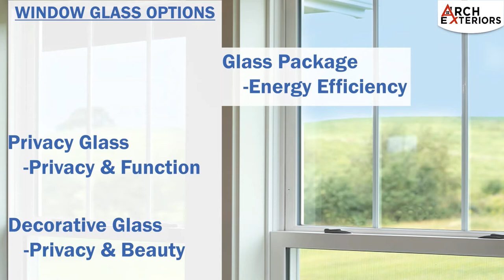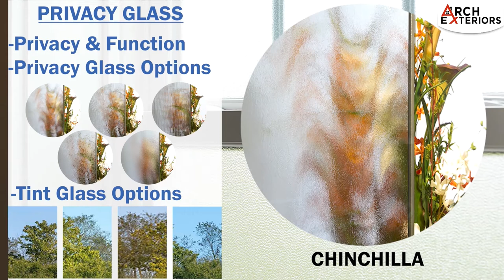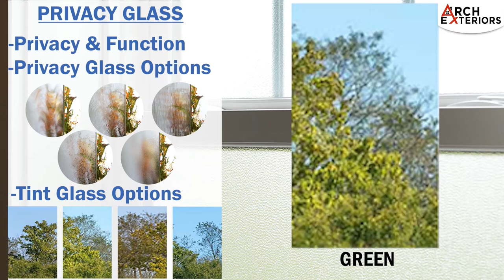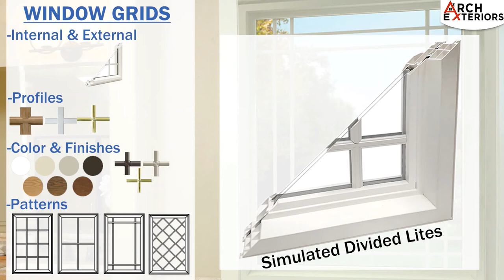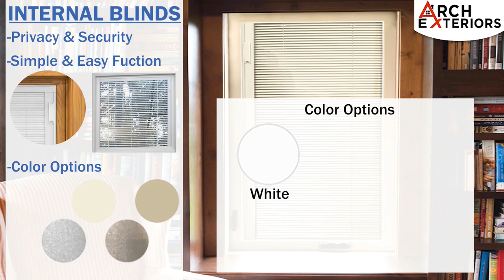What's A Hopper Window?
In this video we explain what a Hopper Window is and what options are available for it.

0:00 INTRO
0:06 HOPPER WINDOW
0:30 WINDOW GLASS OPTIONS
1:00 GLASS PACKAGE
2:28 COLOR & FINISHES
3:01 WINDOW GRIDS
3:42 LOCKS & HARDWARE
4:04 INTERNAL BLINDS

Providing you with a solution to your home’s roofing, window, door, and siding needs. Whether you are in the beginning stages of budgeting for your project, or you are ready to move forward sooner, we want to help you make the right decision. With our experience, high quality products, expert installers, and commitment to customer service we are sure we can provide the solution and customer experience you are looking for. Since 2009, we have helped thousands of homeowners with their roofing, window, door, and siding projects by making the task of choosing a contactor easy and stress free.